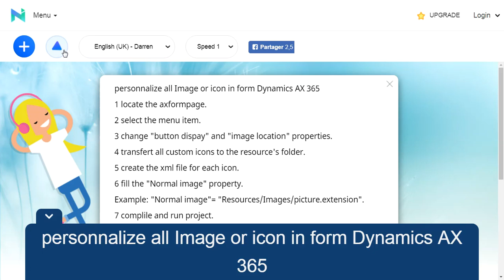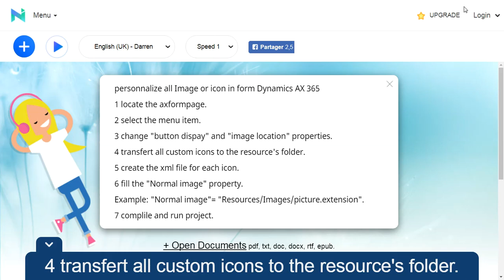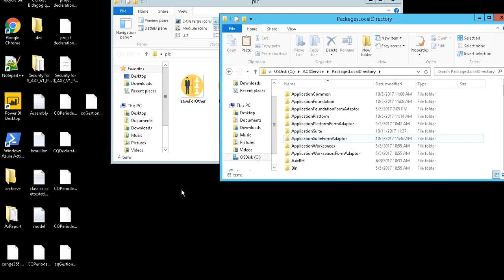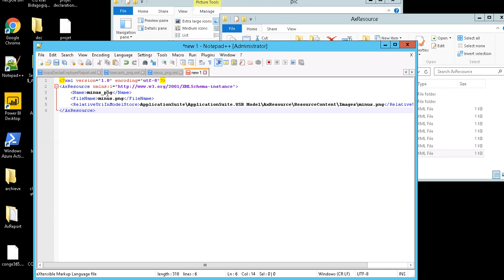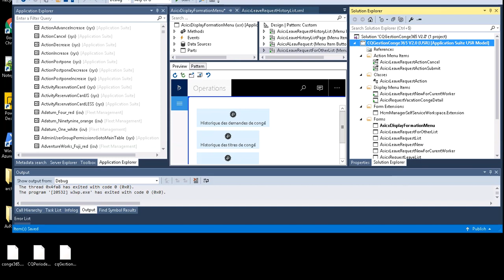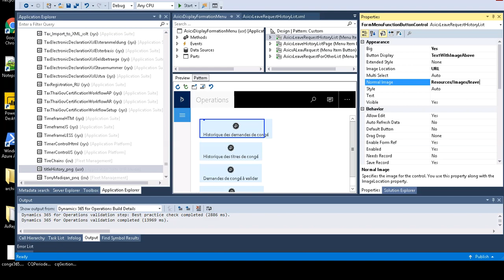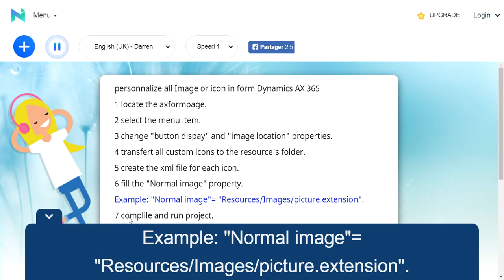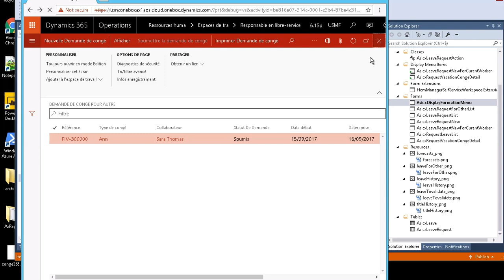personalize Image or icon in form Dynamics AX 365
1 locate the axformpage.

2 select the  menu item.

3 change "button dispay" and "image location" properties.

4 transfert all custom icons to the resource's folder.

5 create the xml file for each icon

6 fill the "Normal image" property. Example: "Normal image"= "Resources/Images/picture.extension".

7 complile and run project.